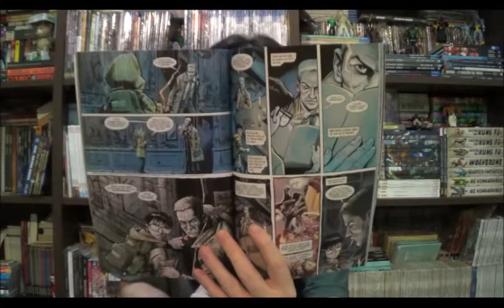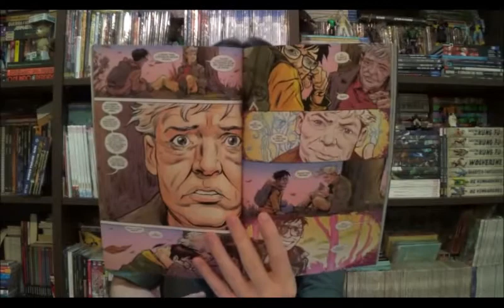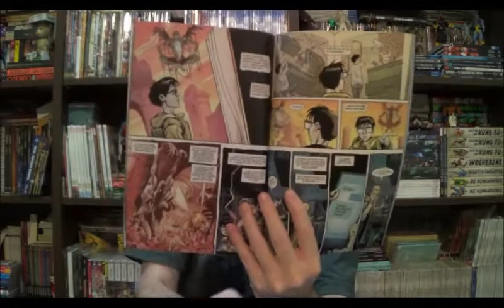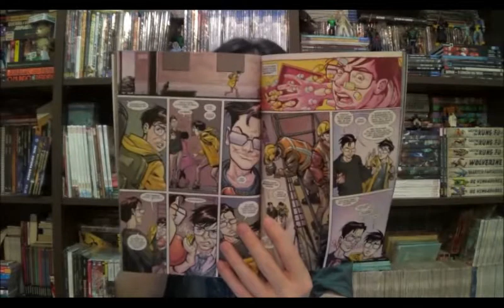Chapéu do Presto Especial - Livros da Magia: Más Companhias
Bem-vindos a mais um Chapéu do Presto Especial e no episódio de hoje vamos falar de Livros da Magia, o terceiro Volume intitulado Mas Influências.

⚠ Link para compras na Amazon

Campinas - SP
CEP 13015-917